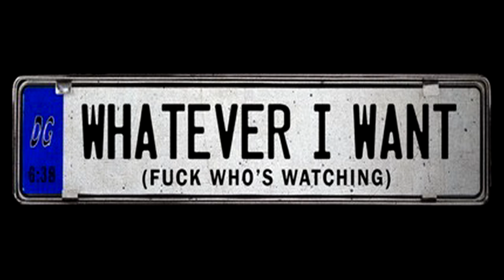Death Grips vs. Carpenter Brut - Le System Pervert (REUPLOAD)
sorry for taking quite long. was jst being lazy n forgot for a while.

NOT MINE, --I DID NOT MAKE THIS--, THIS WAS REUPLOADED FOR ARCHIVE PURPOSES.